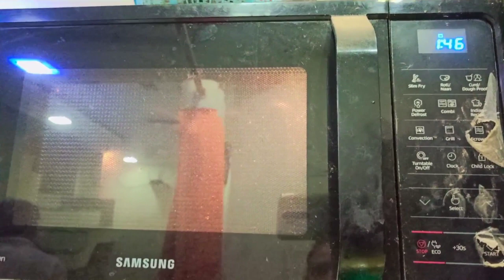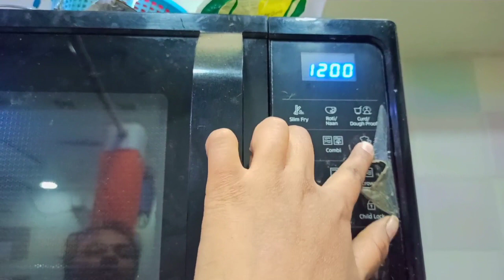अगदी सोप्या पद्धतीने चिकन तंदुरी रेसीपी /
Hello friends,
*Guys I hope you like my videos. Remember to share the🔗links with your friends and family.
*Help us get 10 million subscriptions.
*We hope to recive your comments and likes.